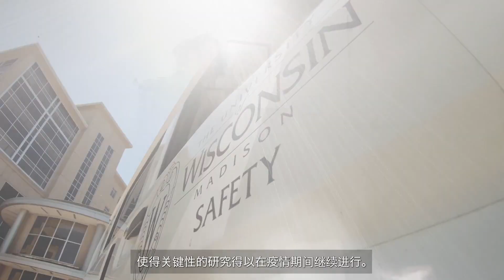[中文 / Chinese ] Elizabeth Oseid: 2022 FP&M employee recognition Going Above and Beyond Award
Learn about 2022 FP&M Going Above and Beyond Award recipient, Elizabeth Oseid. Thank you, Elizabeth, for your efforts that make your workplace and the University of Wisconsin–Madison a great place to be! Nominated by Jason Rusch.

Voiceover credit: Louise Meske, FP&M Employee Recognition team.

Do you know an FP&M staff member who you'd like to recognize for their long-term efforts? You can nominate them for an award by visiting FP&M Employee Recognition Awards recognize UW–Madison Facilities Planning & Management (FP&M) employees for their outstanding contributions over time.